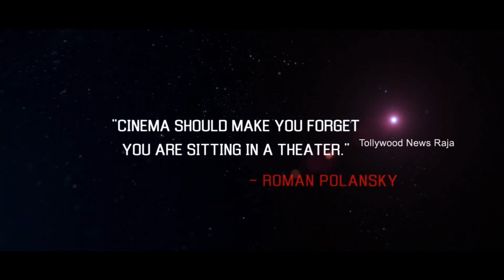Screenplay Movie Theatrical Trailer | Pragathi | 2020 Latest Telugu Trailers | New Telugu Movie 2020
Watch : Screenplay Movie Theatrical Trailer | Pragathi | 2020 Latest Telugu Trailers | New Telugu Movie 2020

Tollywood News Raja Original Entertainment Content in the forms of Celebrity News, 2020 Latest Telugu Movie Trailers & 2020 Telugu Teasers - Telugu Movies News. Come Engage With the Latest Movie updates, Videos, Telugu Cinema News, Interviews, Political News,Tollywood Box Office, Movie Trailer and many more.